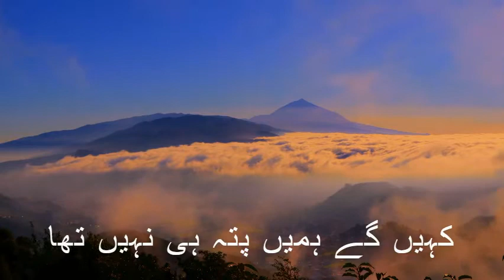ALLAH KI SHAN | ALLAH Emotional Status | Heart Touching Status | Tariq Jameel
Topic:- ALLAH KI SHAN | ALLAH

tariq jamil
WhatsApp Status
Best bayan
Best WhatsApp